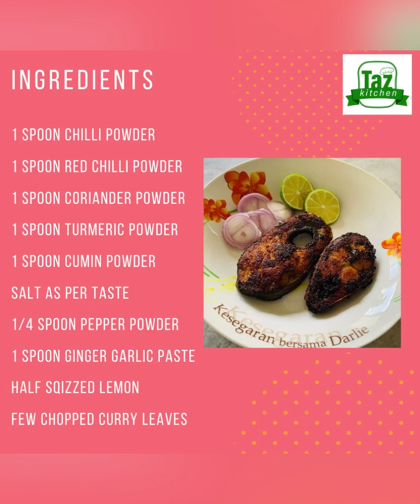Fish Fry recipe| Hyderabadi Fish fry Masala |Spicy Masal Fish Fry | Tuna Fish Fry Masal | varuval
Fish fry is a popular South Indian food recipe, fish simmered and marinated in an awesome spicy masala and cooked to perfection. It is simple, easy and a lip watering fish fry

After watching this video you can directly cook it in your house with easily available ingredients...